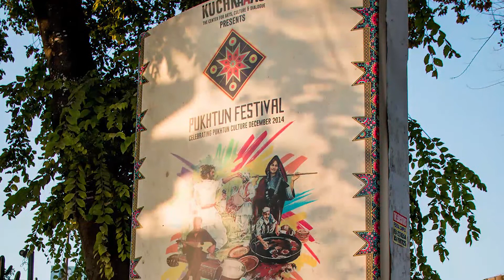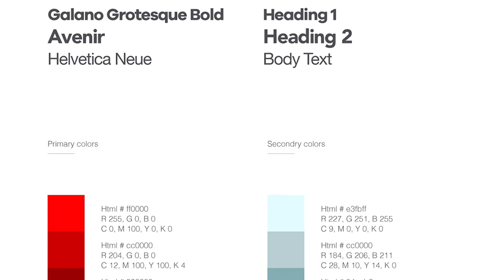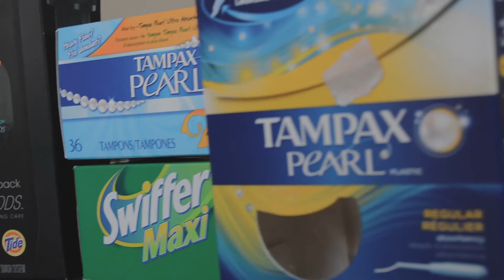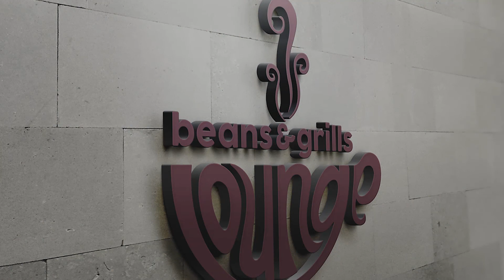D{ue} Episode 04